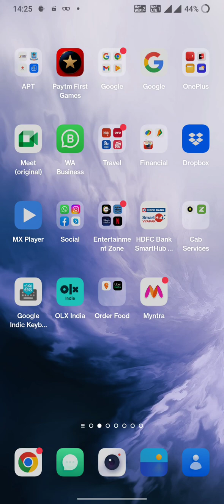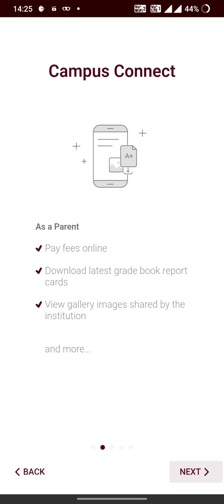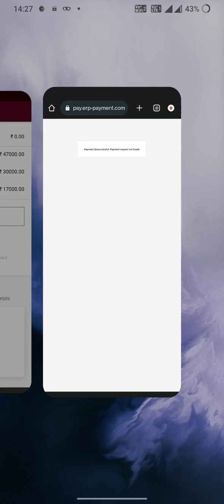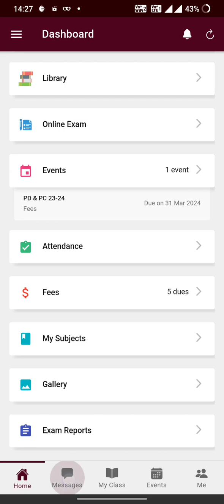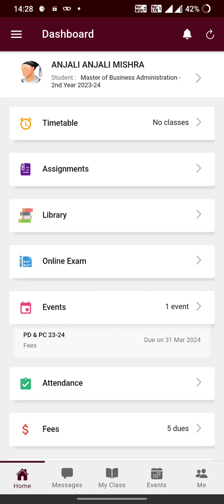SRMBS - Student brief description for CAMPUS CONNECT.